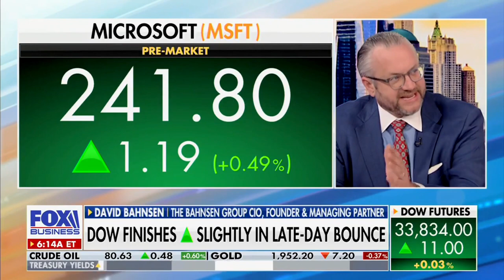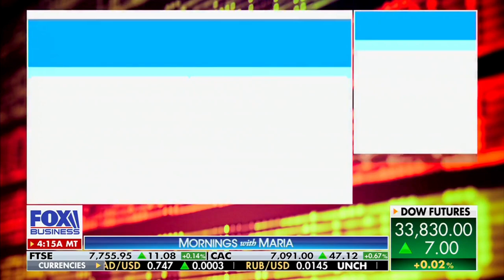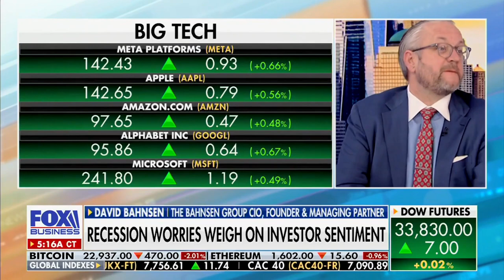David L. Bahnsen on Mornings With Maria Bartiromo - Earnings Season, Recession, and Housing Market